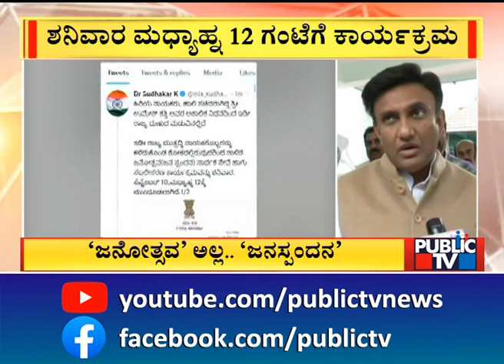BJP Changes 'Janotsava' Program Name As 'Janaspandana' | Public TV